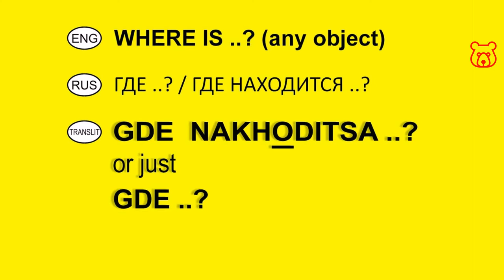How to ask in Russian 'WHERE IS the MOBILE STORE here ?' How to ask for directions in Russian.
GDE ..? or GDE NAKHODITSA .. (+object name) ?
ГДЕ ..? or ГДЕ НАХОДИТСЯ .. (+object name) ?

WHERE IS the MOBILE STORE (+Name of) ? /
GDE (NAKHODITSA) SALON SVYAZI (+Name) ? /
ГДЕ (НАХОДИТСЯ) САЛОН СВЯЗИ (+Name) ?

WHERE IS the NEAREST MOBILE STORE ? /
GDE BLIZHAISHIY SALON SVYAZI ? /
ГДЕ БЛИЖАЙШИЙ САЛОН СВЯЗИ ?

Even if you are making a short trip to Russia, we recommend to buy a local SIM card, as roaming in Russia is very expensive!

Which Russian mobile operator and tariff plan to choose?
How much is a sim card and international calls from Russia?

Data (Internet), voice and combined packages.
Adding (topping up) your account in Moscow, St. Petersburg and other Russian cities. Where and how?

How to buy a smartphone or domestic SIM card without knowing Russian? Useful phrases.

InRussian - online guide, phrasebook and helper for travelers